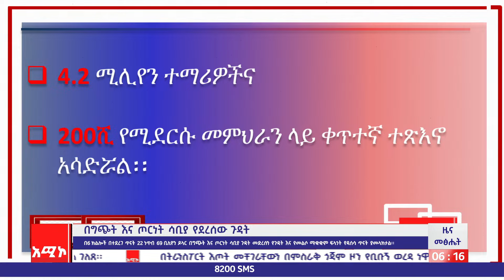በግጭት እና ጦርነት ሳቢያ የደረሰው ጉዳት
ዜና መጽሔት ባሕር ዳር: ሰኔ 16/2015 ዓ.ም (አሚኮ)